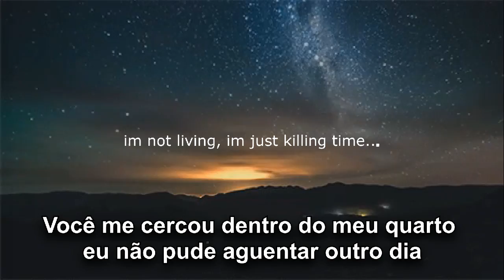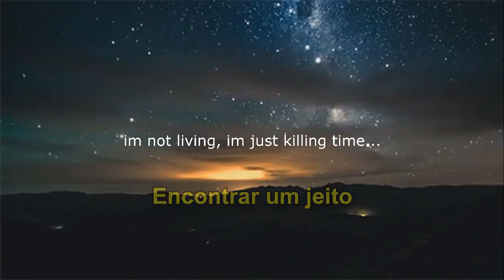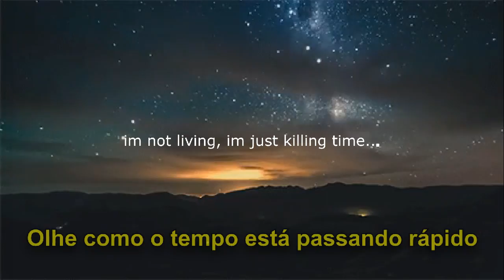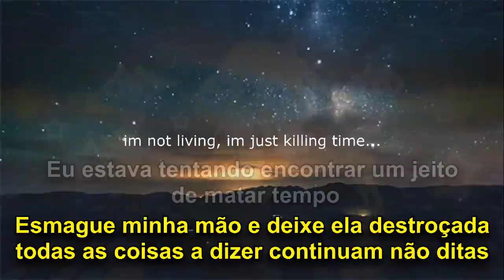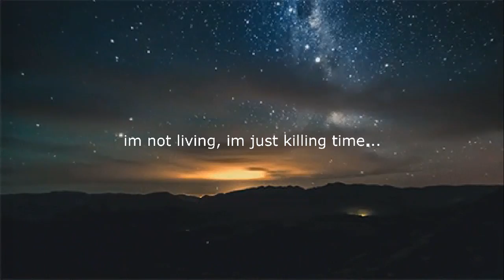100 gecs - Hand crushed by a mallet [shinigami dnb mix] (Legendado)